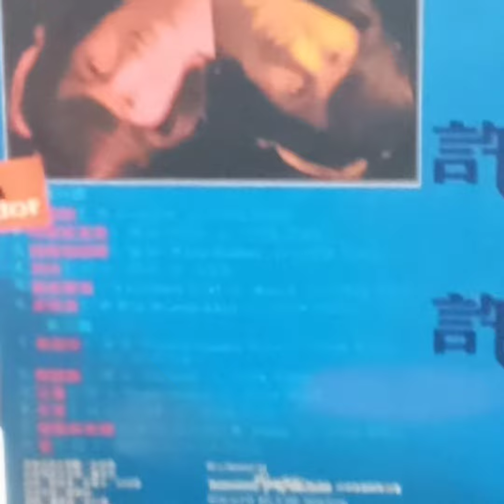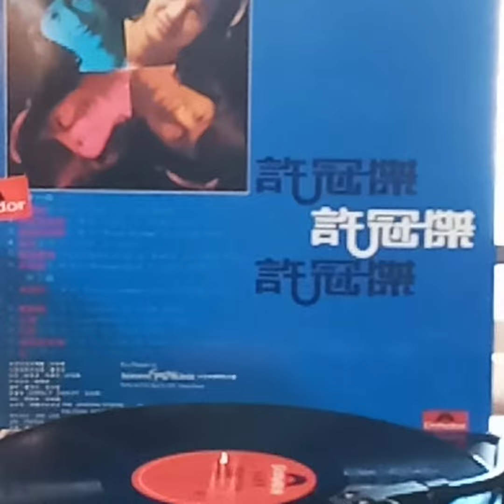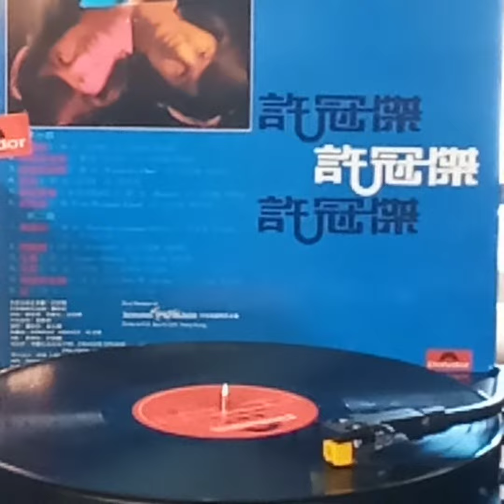許冠傑(黑膠碟)~ 往事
Artist: 許冠傑

Song: 往事

Album: 許冠傑(1978許冠傑財神到/黑膠碟)1978Polydor Hong Kong.